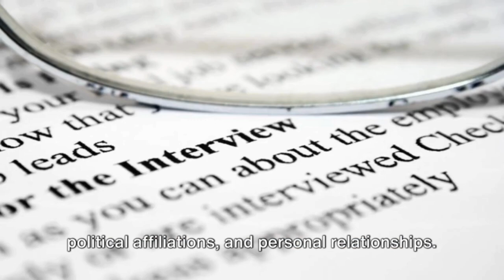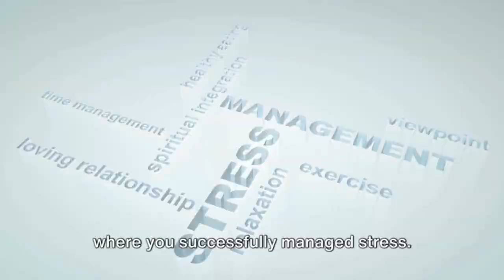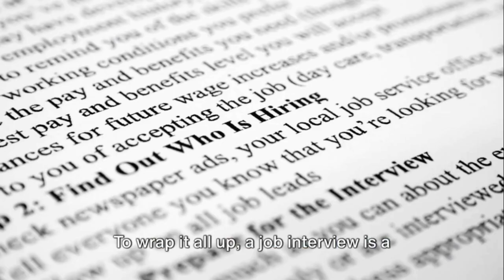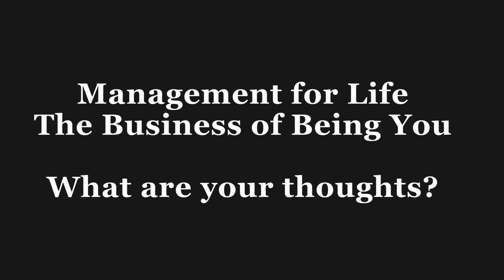Do not Discuss these Topics during a Job Interview. Career Limiting Moves.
Discussing certain topics during a job interview can potentially derail your chances of securing the position. While it's essential to be transparent and forthcoming, there are subjects that are best left untouched during this critical interaction. Here, we'll explore in detail what not to discuss during a job interview, providing examples and explanations to help you navigate this delicate process successfully.

Personal Problems:
It's crucial to maintain a professional demeanor during a job interview, and discussing personal problems can detract from this image. Whether it's financial struggles, family issues, or health concerns, bringing up personal problems can give the impression that you may not be able to fully commit to the job or handle stress effectively. For example, discussing recent divorce proceedings or ongoing legal issues can raise concerns about your ability to focus on work tasks.

Negative Experiences with Previous Employers:
While it's natural to have encountered challenges in previous roles, dwelling on negative experiences with former employers can cast you in a negative light. Avoid criticizing former bosses or coworkers, as this can be perceived as unprofessional and indicative of potential interpersonal issues. Instead, focus on the lessons learned from these experiences and how they have shaped your professional growth. For instance, instead of discussing how your previous manager was incompetent, highlight how you adapted to challenging situations and maintained productivity.

Salary and Benefits:
While compensation is undoubtedly an important aspect of any job, discussing salary and benefits too early in the interview process can be off-putting to employers. It's generally advisable to wait until later stages of the hiring process, such as during salary negotiations, to broach this topic. Bringing up salary too early may give the impression that you are primarily motivated by financial gain rather than the opportunity to contribute meaningfully to the organization. For example, asking about salary and benefits before the interviewer has had a chance to assess your qualifications and fit for the role can signal misplaced priorities.

Religion and politics are sensitive topics that have no place in a job interview. Employers are focused on assessing your qualifications, skills, and cultural fit for the organization, not your personal beliefs or opinions on contentious issues. For example, stating that you belong to a certain political party or religious denomination can inadvertently introduce bias and detract from the focus on your professional qualifications.

Personal Relationships:
Job interviews are professional interactions, and discussions about personal relationships, such as romantic interests or family dynamics, are inappropriate. Revealing details about your personal relationships can be perceived as unprofessional and may raise concerns about boundaries in the workplace. Employers want to ensure that you can maintain a professional demeanor and focus on job-related responsibilities without distractions. For example, mentioning that your spouse works for a competitor could raise questions about potential conflicts of interest or confidentiality breaches.

Controversial Hobbies or Activities:
While it's essential to showcase your personality and interests during a job interview, it's best to steer clear of hobbies or activities that may be considered controversial or polarizing. For example, discussing participation in extreme sports or political activism may inadvertently alienate the interviewer or raise concerns about your ability to fit into the company culture. Instead, focus on hobbies and interests that are universally relatable and demonstrate positive attributes such as teamwork, creativity, or leadership.

Lack of Qualifications or Experience:
While honesty is important during a job interview, openly admitting to a lack of qualifications or experience without providing context or mitigating factors can undermine your candidacy. Instead of highlighting areas where you may fall short, focus on your strengths and transferable skills that make you a strong candidate for the position. For example, instead of admitting outright that you lack experience with a specific software tool, emphasize your willingness to learn new technologies quickly and your track record of successfully adapting to new challenges.